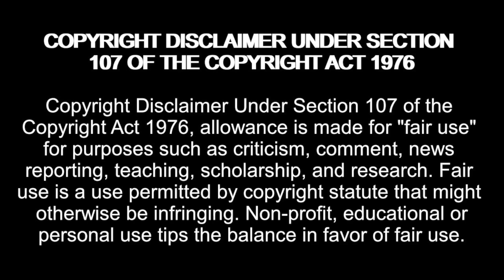Angela Deem Forcing herself Inappropriately on random man at a Charity Event! 90 Day Fiancé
Amazon Wishlist:

madziemedia